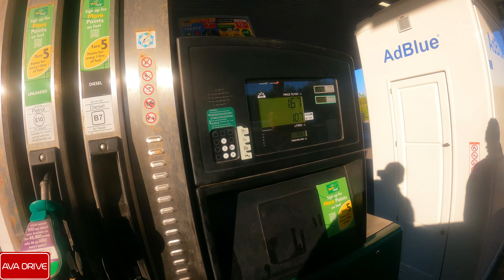Learner Driver RUNS OFF After Filling Up Fuel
In this video billy takes a driving lesson in which he filled fuel into the car, after filling up fuel he dosen't want to pay.